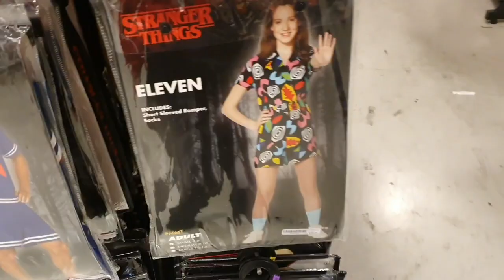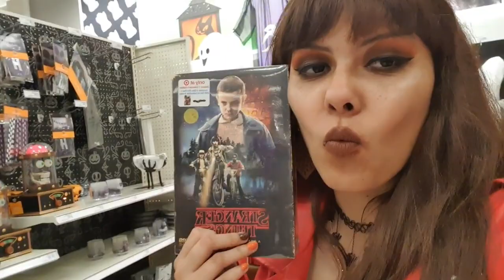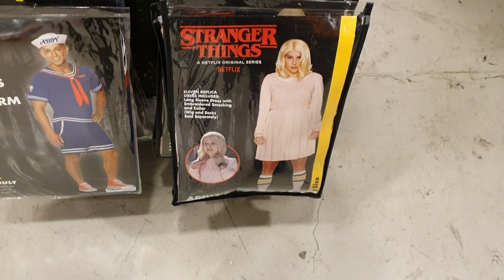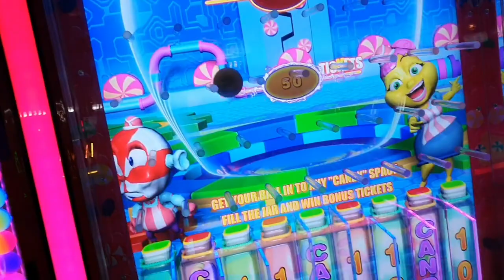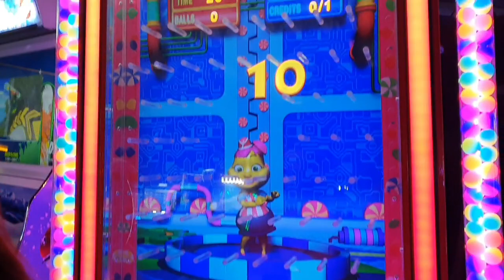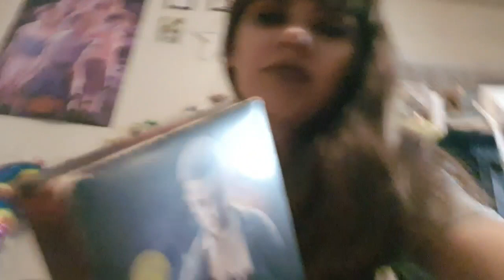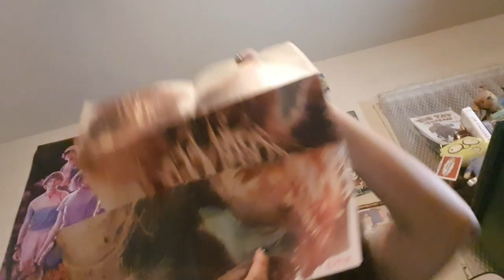I Think I found My Halloween Costume 👻 Vlog#63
Hey you guys in this video aka vlog. I'm pretty much vlog what I did on one of my day off. It was not much it was something. And I had a good time. Hope you like :)

Love you all my funnybunnies!